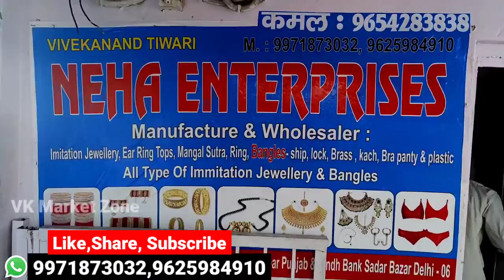bangles business bagheswardhamsarkar chutki goldplatedjewellery wholesalemarket cheapest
Neha Enterprises
113, 2nd Flor New Qutub Road Sadar Bazar mob no -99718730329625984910@wholesalebusiness22